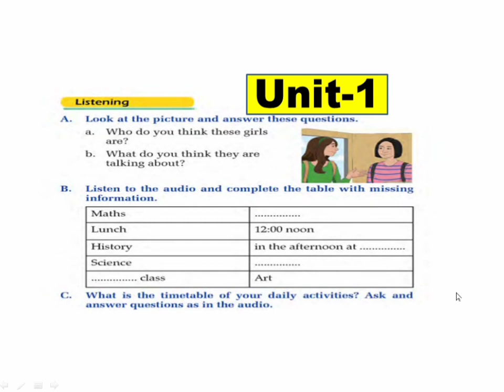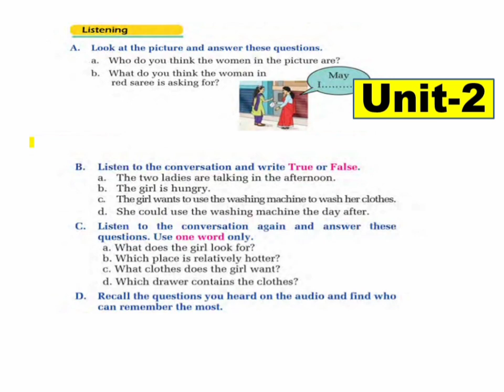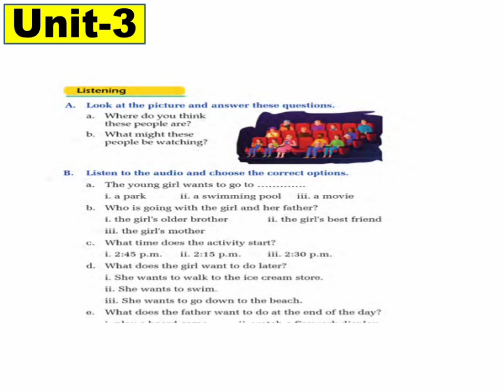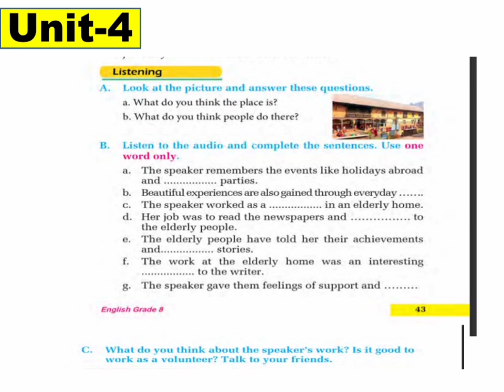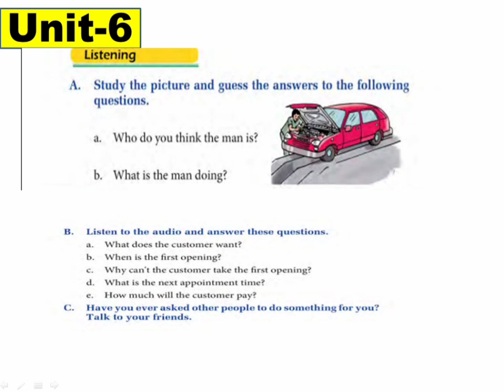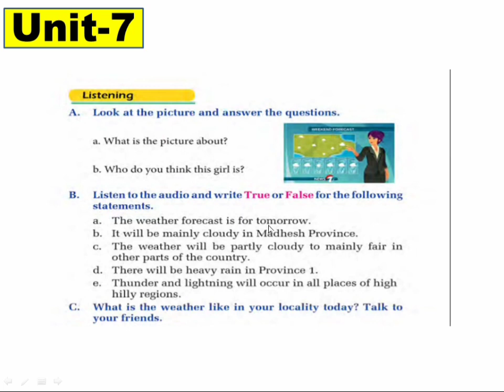Grade 8 English Listening Audio // Unit one to Seven ( 1-7) // Developed By CDC